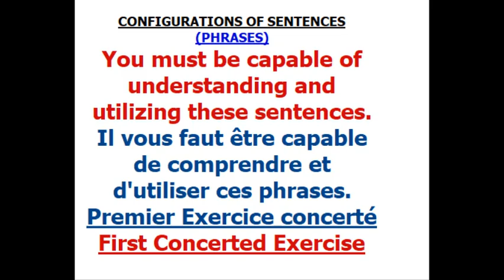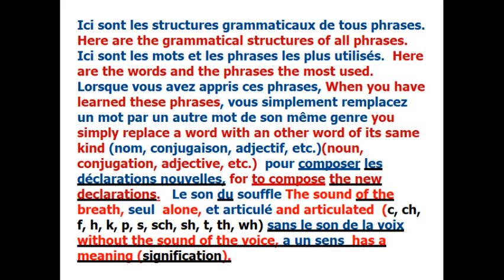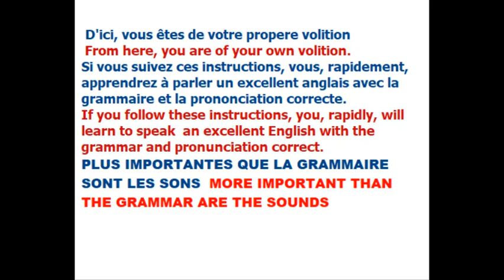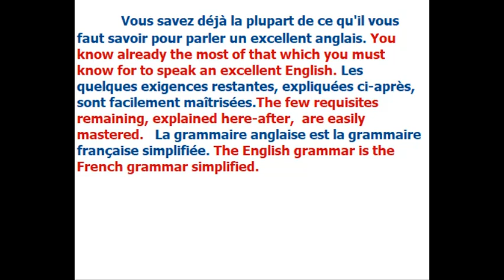Sentence Configuration 1